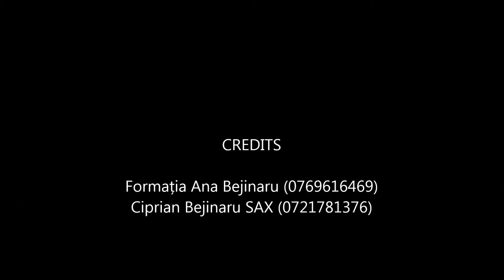Ascultare banat lent Saxofon Ciprian Bejinaru